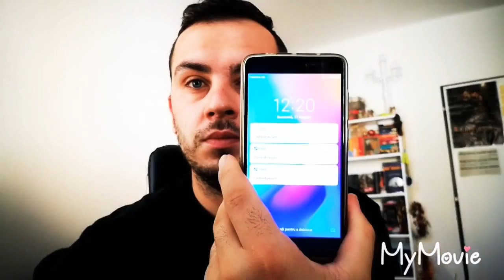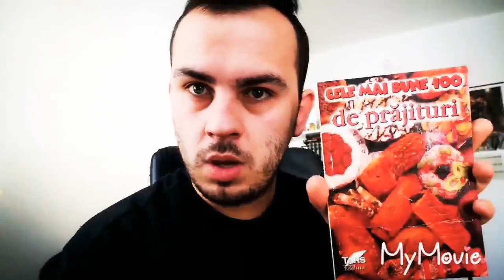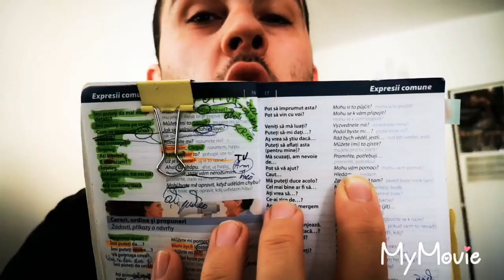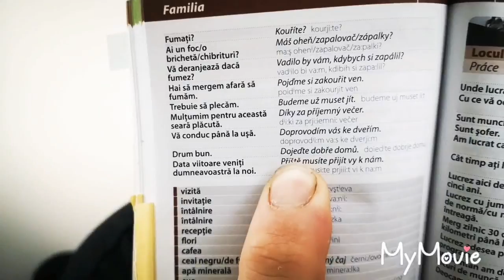StoryTime|| Am plecat în Cehia 🇨🇿 |partea 2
Partea a doua din ,, AM PLECAT ÎN CEHIA 🇨🇿,,
Continuarea POVEȘTI va veni săptămâna VIITOARE.

🤩*CU CE FILMEZ:
*Huawei P20 sau Nikon COOLPIX B500

😴*CU CE  EDITEZ :
*încerc să nu editez prea DRASTIC clipurile mele.
VREAU ȘI ÎNCERC SĂ NU EDITEZ, TOTUL SĂ FIE PE FAȚĂ, FĂRĂ ASCUNZIȘURI.

ACEST CLIP ESTE EDITAT CU 👇
*MyMovie
*DAR Aplicația o puteți găsi și DESCĂRCA GRATUIT de pe MAGAZIN PLAY.

🤪*INSTAGRAM :. sharkyomega/ Marius Stone 🇷🇴

🍀*Ne auzim/vedem săptămâna viitoare la aceeași oră:
🍀*Adică:
         15.00 ora în Republica Cehă.
         16.00 ora în România.

*Mersi MULT pentru timpul acordat!

*Comentariile și Înjurăturile 🤬 mai jos 👇 😇 în comentarii. DA!? !? !? 😜